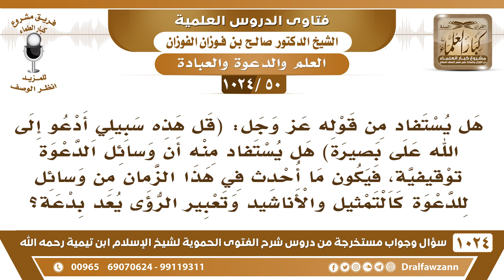[50 -1024] هل يستفاد من قوله تعالى: (قل هذه سبيلي أدعو إلى الله على بصيرة) أن وسائل الدعوة توقيفية؟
-[50 -1024] السؤال: هل يستفاد من قوله عز وجل: (قُلْ هَذِهِ سَبِيلِي أَدْعُو إِلَى اللَّهِ عَلَى بَصِيرَةٍ) هل يستفاد منه أن وسائل الدعوة توقيفية، فيكون ما أحدث في هذا الزمان من وسائل للدعوة كالتمثيل والأناشيد وتعبير الرؤى يعد بدعة؟
الجواب: يا إخوان، فيه فرق بين وسائل الدعوة ومناهج الدعوة، مناهج الدعوة توقيفية {قُلْ هَذِهِ سَبِيلِي أَدْعُو إِلَى اللَّهِ عَلَى بَصِيرَةٍ} [يوسف : 108] {ادْعُ إِلَى سَبِيلِ رَبِّكَ بِالْحِكْمَةِ وَالْمَوْعِظَةِ الْحَسَنَةِ} [النحل : 125] هذا منهج الدعوة، هذا توقيفي، أما وسائل الدعوة فليست توقيفية مثل استعمال الوسائل الحديثة لتبليغ الدعوة واستعمال الميكرفون واستعمال الإذاعة واستعمال الصحافة، السفر على السيارات والطائرات للدعوة في البلاد الخارجية هذه وسائل دعوة وليست منهاج دعوة، السيارة منهج دعوة والميكرفون؟! لا، هذه وسيلة، ففرق بين الوسائل والمناهج، المناهج توقيفية نمشي على ما مشى عليه الرسول ﷺ، أما الوسائل التي نبلغ بها الدعوة فهذه ليست توقيفية والتمثيل هذا من المناهج يعتبرونه من المناهج وهو غلط، ما هو مناهج الدعوة، الرسول ما دعا بالتمثيل، الصحابة ما دعوا بالتمثيل، الأئمة كلهم ما دعوا بإقامة التمثيليات والمسرحيات فهذا شيء مبتدع في منهج الدعوة.

للاشتراك في قناة الشيخ صالح الفوزان
سؤال وجواب من شرح الفتوى الحموية ( 1024 ) مقطع

للاستفسار والإقتراحات والدعم
رئيس الفريق
لمشروع كبار العلماء